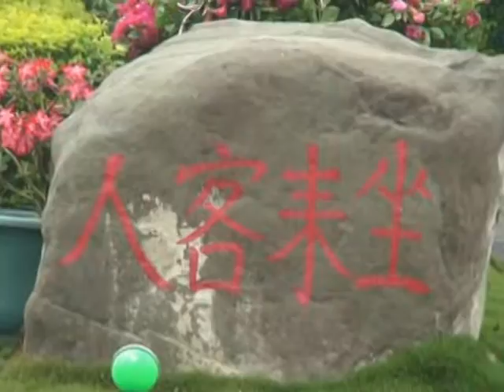頂菜園-龍城遊覽公司農村踏賾-1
桃園龍城遊覽公司，農村踏賾之旅，參訪板頭社區和頂菜園鄉土館，體驗農村轉型休閒產業之美，再次回味早期農業時代農村景象，與農村生活文物器具勾起年少之時情境。